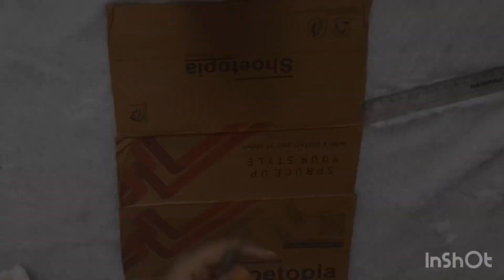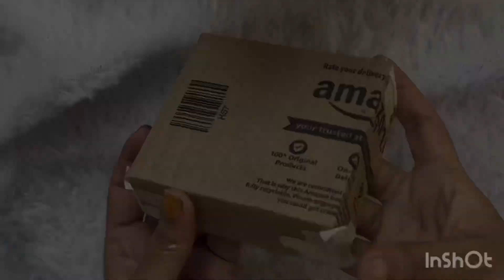DIY Mother's Day Gift Ideas | Handmade with Love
Looking for the perfect way to show Mom just how much you appreciate her this Mother's Day? Look no further! In this video, we've curated a collection of heartfelt and creative DIY gift ideas that are sure to make her smile. From personalized photo albums to hand-painted mugs, these gifts are not only thoughtful but also easy to make at home. So roll up your sleeves, grab your crafting supplies, and let's get started on making Mom's day extra special! Happy crafting! 🎁💐